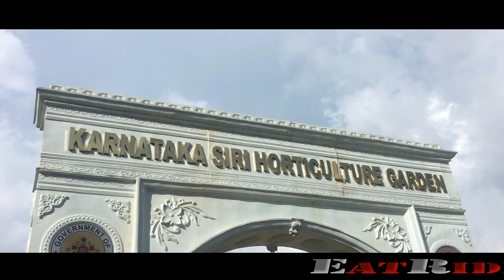KARNATAKA SIRI HORTICULTURE GARDEN | OOTY - (3/4)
KARNATAKA SIRI HORTICULTURE GARDEN :
                                     The beautiful garden with steep slopes with grass everywhere and animal shaped bushes with eye pleasing view !
We can spend a day in this garden due its breeze , cleanliness , location because its little out from main so its calm and less crowd however when compared to botanical garden .